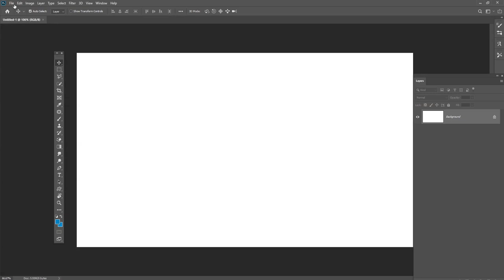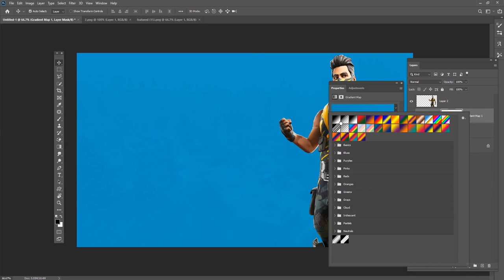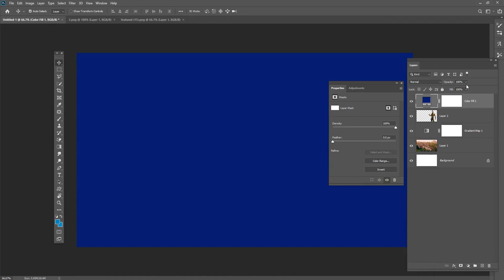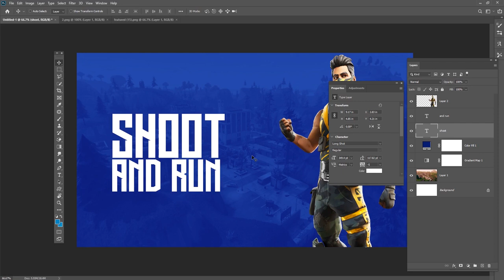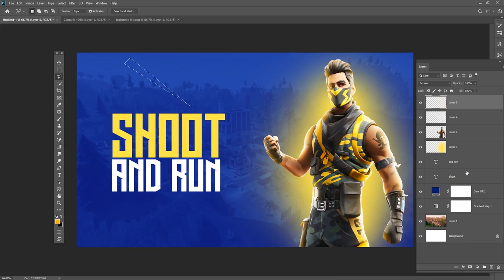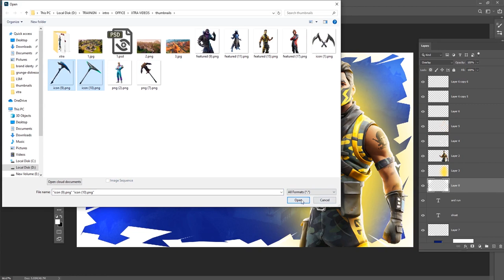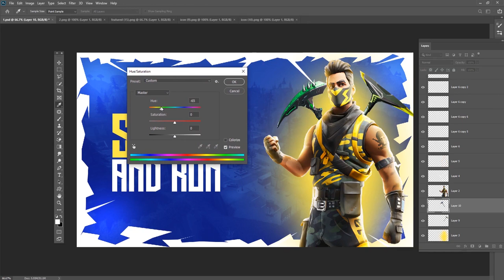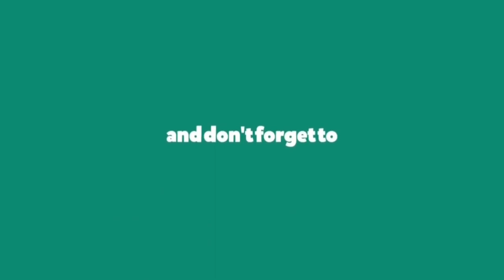How To Make Gaming Thumbnails On Youtube PUBG / Fortnite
Hey everyone. In this tutorial, I will show how to create a Gaming  Thumbnail in Photoshop.